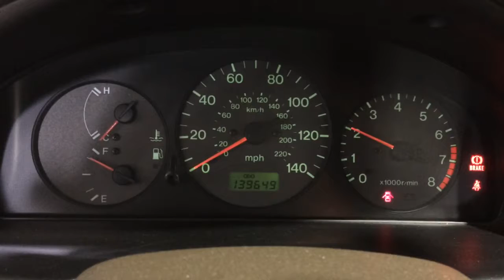18197 Mazda Protege 1.6L engine run test